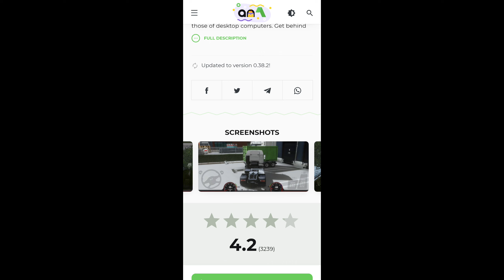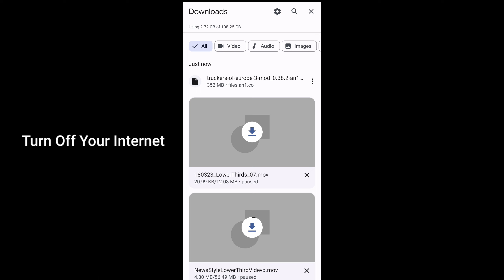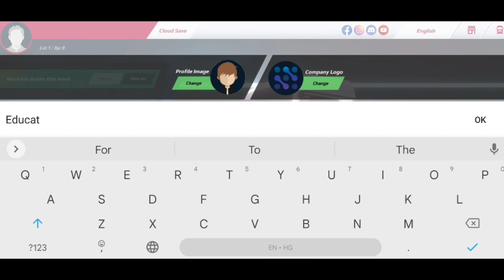Truck Of Europe 3 Unlimited Gold And Money Version 1.26.0 100% Apk Mod Download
Latest Version 0.38.2 Mod Apk Unlimited Money Truckers Of Europe 3

truckers of europe 3 mod apk download
truckers of europe 3 mod apk unlimited money download
how to download truckers of europe 3
how to download truckers of europe 3 mod apk 2023
truckers of europe 3 mod apk 2023
truckers of europe 3 mod apk+ obb
truckers of europe 3 mod apk+ obb2023